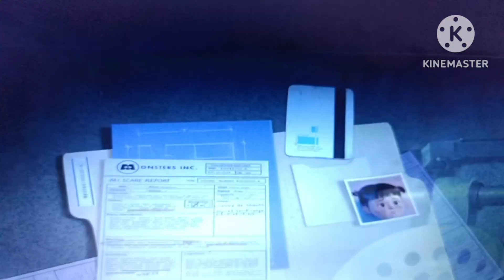Austin X and others meet Monster Inc part 23